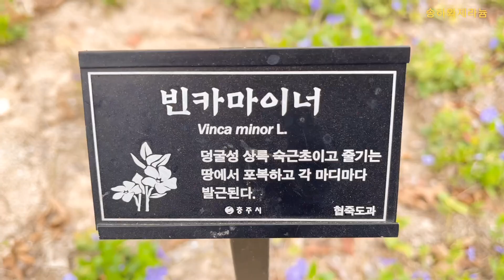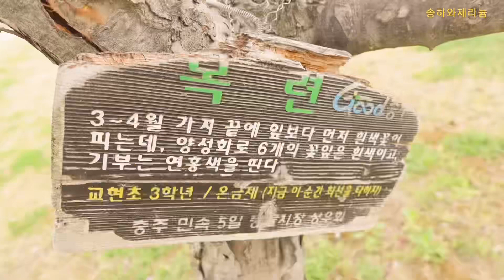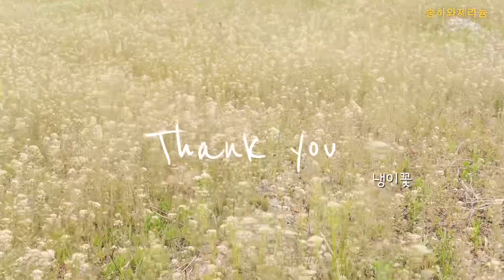제라늄 가지치기 후에 내가 하는일과 산책길에 만난 봄꽃들을 올려 봅니다#geranium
집밖으로만 나가면  온동네가 꽃으로  가득합니다.
집안에는  제라늄들이 꽃을 많이 보여주고요
요즈음은 꽃과 사는거 같습니다
 오늘은 제가 가지치기를 하고 난후에  하는일과 봄꽃을 올려 봅니다
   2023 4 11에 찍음